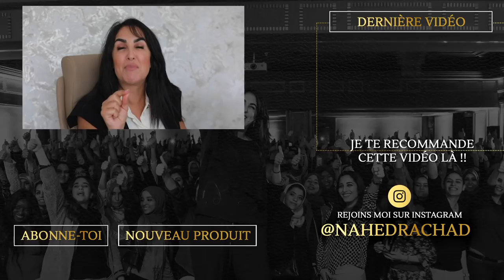كتاشفو 5 ديال الحوايج تفداوهم باش تحافظوا على العلاقة الزوجية ديالكم 🙅‍♀️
كتاشفو 5 ديال الحوايج لي خاصكم تفداو دروهم باش تحافظوا على العلاقة الزوجية ديالكم 🙅‍♀️🙅‍♂️

بالنسبة ليك، شنو هي "العلاقة الزوجية السليمة" ؟ 👀💬

��‍❤️‍�� RÉUSSIR MON COMPLE ��‍❤️‍��
Le séminaire de COUPLE sera animé par Nahed Rachad à Rabat le 19 et 20 Mars.

ALLLLLERTE : Tu ne veux surement pas que cette nouvelle année ressemble à la précédente,
inscris-toi vite à mon programme de formation et « FAIS DE 2022 TON ANNÉE »
Tu as aimé cette vidéo ? En voici d’autres que tu vas adorer ��

Coach, conférencière et consultante auprès de plusieurs chaînes radio et télévision. Nahed
RACHAD intervient auprès de l&#39;individuel comme de l&#39;entreprise pour les accompagner à
découvrir et mettre en place des stratégies, des techniques de performance.
Accompagne ses clients pour leur permettre de se reconnecter à leurs ressources afin
d&#39;atteindre leurs objectifs et vivre la vie de leurs rêves.
Elle s&#39;engage de plus en plus auprès des étudiants pour créer d&#39;excellents résultats et être
pleinement engagé dans la réussite scolaire.

Pour toute demande professionnelle, merci de contacter directement ma team sur le 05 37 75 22
de donner suite à votre requête.